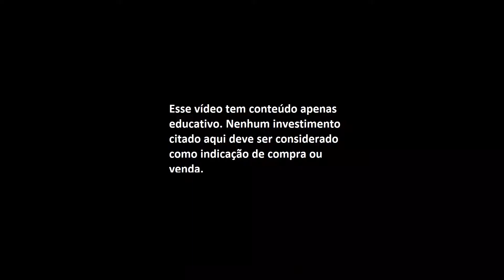BDRs ou ETFs: qual é o melhor para investir no exterior? [COM EXEMPLOS]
📚 Adquira nosso livro completo sobre como investir nos EUA

O que são BDRs?

BDRs (Brazilian Depositories Recipientes) são direitos de ações internacionais que podem ser negociadas na bolsa de valores brasileira. Podemos encontrar esses produtos também com nome de Certificado de Depósito de Valores Mobiliários (CDVM).

Os BDRs, embora tenham lastro de ações, não são necessariamente isso. Eles funcionam como um fundo de investimentos, no qual investidores brasileiros se utilizam para obter exposição ao mercado estrangeiro investindo seus recursos através da B3.

Desse modo, podemos ter acesso a participações de empresas como Berkshire Hathaway, Visa, HP, Starbucks, Disney etc. A maioria das empresas negociadas em forma de BDRs são dos Estados Unidos. Os códigos de negociação dos BDRs têm quatro letras e o número 34 no final. Alguns exemplos de códigos são: Berkshire Hathaway -  BERK34, Disney - DISB34, Microsoft - MSFT34 etc.

Assim, os BDRs tem sua cotação dependendo tanto do valor das ações estrangeiras atreladas a elas quando com relação a variação do câmbio. Porém, como os BDRs são negociados na bolsa brasileira, podemos adquirí-los usando nossa moeda, o Real.

O que é um ETF?

ETF é a sigla para Exchange-Traded Fund. Eles são conjuntos de vários investimentos, como ações, títulos públicos, commodities e etc. Esse pacote de investimentos seguem algum índice.

Os índices indicam os investimentos mais negociados, por exemplo, no Brasil temos o IBOVESPA  que é o índice das ações mais negociadas, também temos o IFIX que é o índice dos fundos imobiliários mais negociados. Já nos Estados Unidos, há o S&P 500 que contabiliza as maiores e mais negociadas empresas norte americanas.

Os ETFs são investimentos de Renda Variável, logo são negociadas nas bolsas de valores como se fosse uma ação ou fundo imobiliário. Por causa disso, o preço dos ETFs vão variar no decorrer do dia, quando pessoas estiverem comprando e vendendo.

Obrigada!